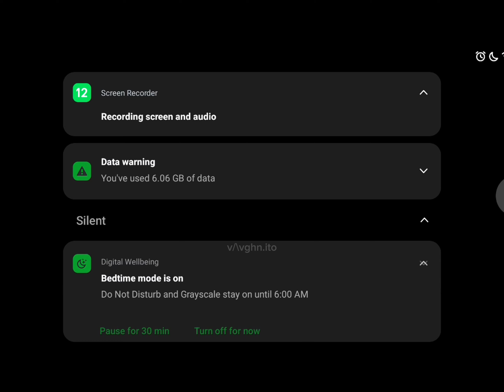New Mage Zhuxin Tutorial Best Build Guide - Very High Damage At Early Game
Zhuxin Emblem in this video:
Mage Emblem - Thrill - Wilderness Blessing - Impure Rage

At Zhuxin's early game, first buy 2 magic necklace for mana regeneration.

Zhuxin versus Silvanna
Zhuxin's second skill holds an advantage over Silvana in the early game due to its crowd control capabilities.

Zhuxin versus Diggie
Zhuxin's advantage over Diggie lies in her sustained
damage and crowd control, which effectively counter his
time-based invulnerability and disrupt his team's coordination.

Zhuxin versus Pharsa
Zhuxin holds an advantage over Pharsa due to her ability to apply crowd control and sustain damage, allowing Zhuxin to disrupt Pharsa's channeling abilities and maintain pressure on her throughout the match.

Zhuxin First Item - Arcane Boots
Arcane Boots provide Zhuxin with increased magic penetration, enhancing the effectiveness of her abilities by allowing her to deal more damage to enemy heroes with higher magic resistance.

Zhuxin Second Item - Enchanted Talisman
Enchanted Talisman offers Zhuxin increased cooldown reduction and mana regeneration, allowing her to cast her skills more frequently and sustain her mana pool during prolonged engagements.

Zhuxin Third Item - Glowing Wand
Glowing Wand enhances Zhuxin's damage output by applying a burning effect to her abilities, allowing her to deal additional magic damage over time to enemies, making it particularly effective against high-health targets or those with high regeneration abilities.

Zhuxin versus Karina
Zhuxin holds an advantage over Karina due to her crowd control abilities and sustained damage, which can disrupt Karina's combo and prevent her from assassinating high-priority targets effectively, giving Zhuxin the upper hand in team fights and skirmishes.

Zhuxin Fourth Item - Lightning Truncheon
Using Lightning Truncheon enhances Zhuxin's burst damage potential as it provides a bonus magic damage effect that triggers after casting a skill, allowing her to deal additional damage to multiple enemies in close proximity.

Zhuxin versus Melissa
Zhuxin holds an advantage over Melissa due to her crowd control abilities and sustained damage, which can disrupt Melissa's mobility and prevent her from effectively engaging or disengaging in fights.

Zhuxin Fifth Item - Divine Glaive
Using Divine Glaive enhances Zhuxin's damage output by providing additional magic penetration, allowing her to pierce through enemy magic resistance more effectively.

Zhuxin Sixth Item - Blood Wings
Using Blood Wings enhances Zhuxin's survivability and damage potential by providing a significant boost to her maximum HP and magic power, allowing her to withstand more damage while dealing increased damage with her abilities.